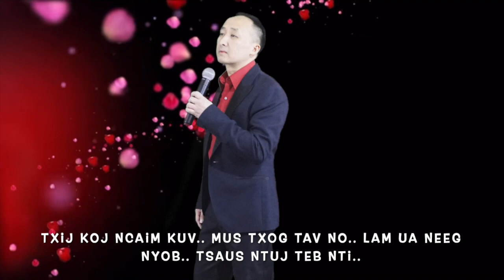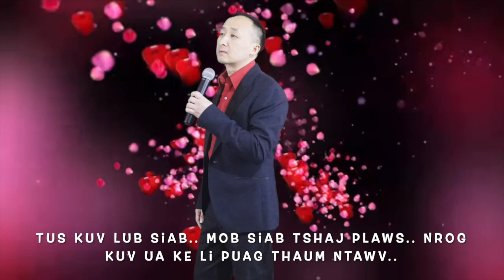Koj Ncaim Kuv Mus _ VamDaus Thoj New Song 2022